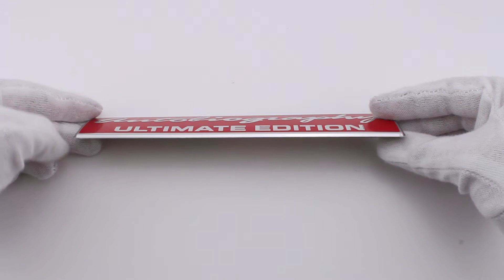Эмблема на багажник Autobiography Ultimate для Range Rover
Артикул:                            6518